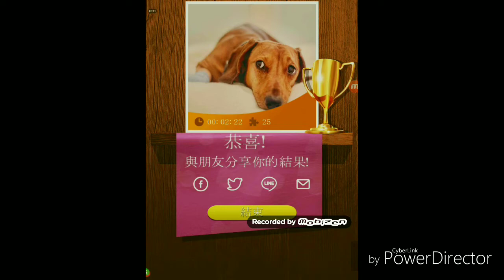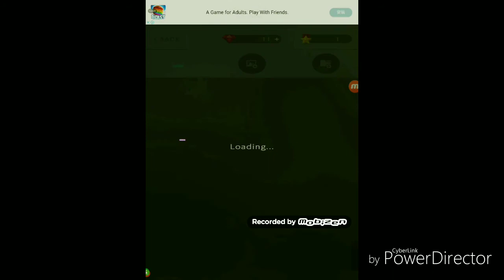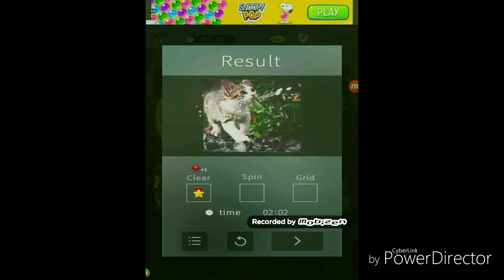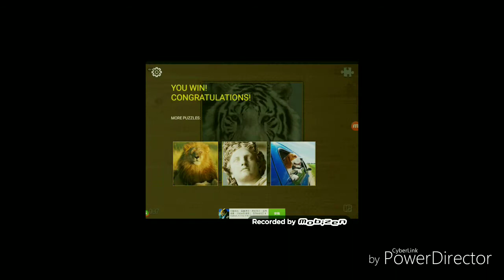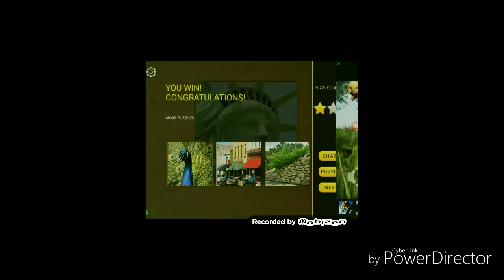《明天手遊日記#02》無聊時的遊戲！三種拼圖遊戲介紹！【拼圖遊戲】